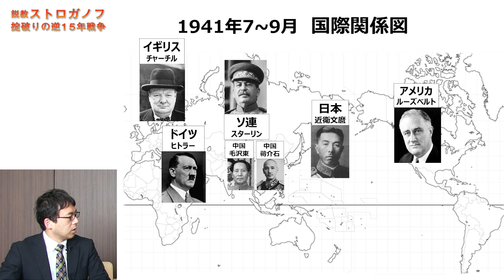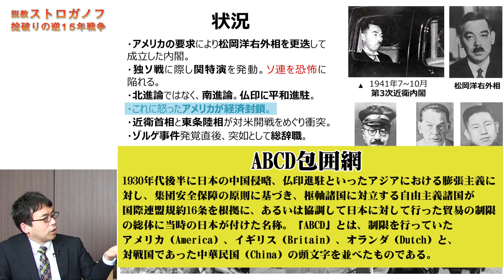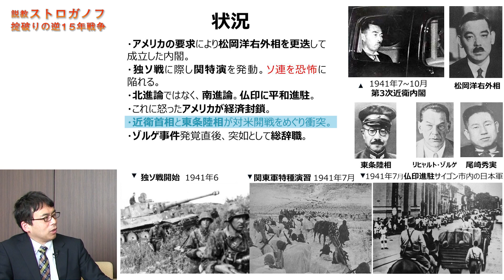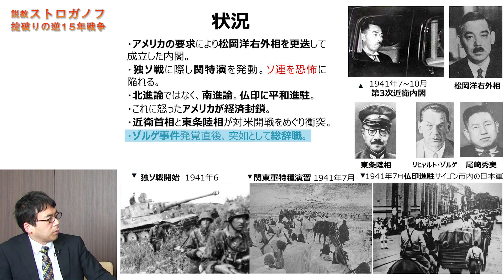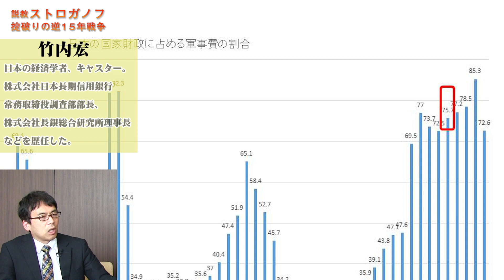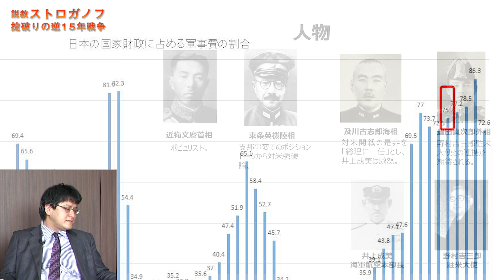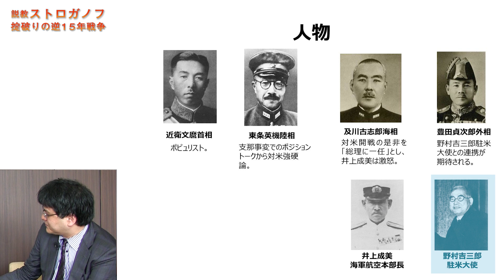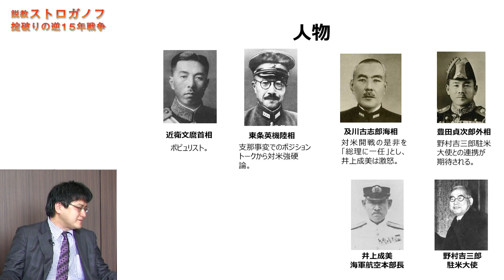【5月16日配信】戦後70年特別企画「説教ストロガノフ 掟破りの逆15年戦争～戦争責任とは敗戦責任である第5回 第三次近衛内閣」上念司 倉山満 【チャンネルくらら】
1941年7月~9月、ついに第3次近衛内閣まで時計の針を戻します！
戦後70年特別企画！～｢説教ストロガノフ｣掟破りの逆15年戦争～（協力：PHP研究所）
『説教ストロガノフシリーズ』好評発売中！
8月15日の終戦の詔勅(玉音放送)から時計の針を戻して、どうすれば勝てたのか、対米開戦を避ける事が出来たのかを考えましょう！
今回の単発スポンサー特典は「切手で語るシリーズ！特別編（修正済みVer.）動画」です。
今月の定額スポンサー「切手で語るシリーズ！特別編（無修正Ver.）動画」です。
1口1000円税別です。